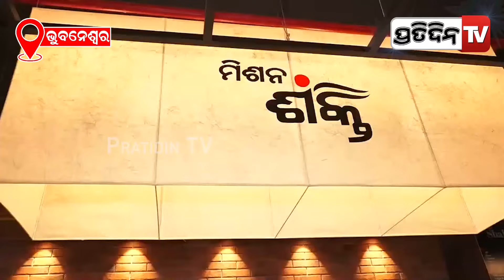ଆହାର ଖାଇଲେ ମନ୍ମଥ, ବୁଲିଲେ ବରମୁଣ୍ଡା ବସଷ୍ଟାଣ୍ଡ | Mamath Routray in Baramunda Bus terminus.